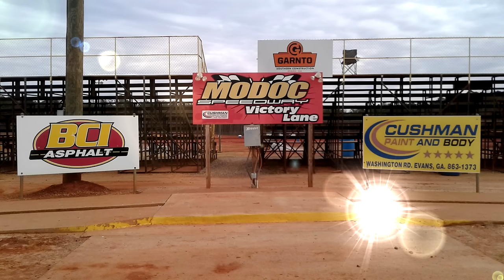Modoc Raceway | STOCK V8 | Dec 3 , 2016